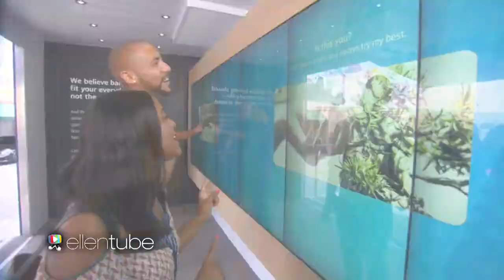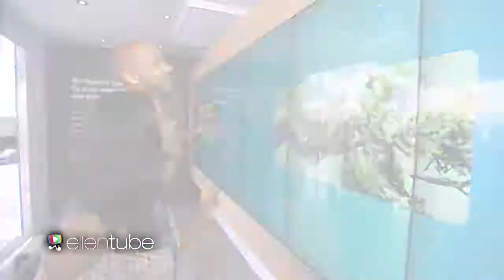A Cute Couple Plays 'Dice with Ellen'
Ellen surprised a soon-to-be Mr. and Mrs. with the chance to take home a spectacular stack of cash by playing her game, "Dice with Ellen"!